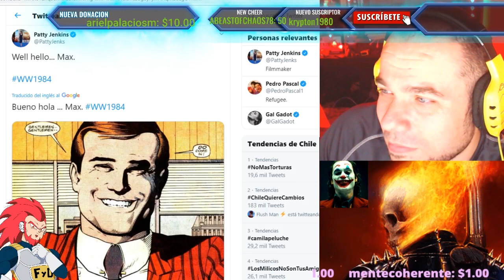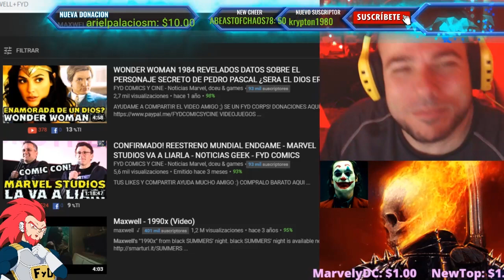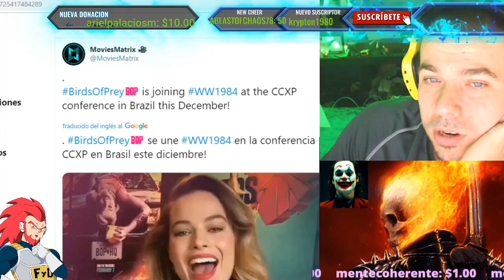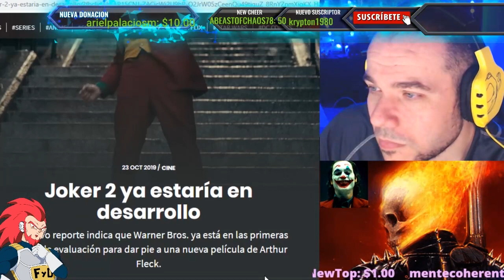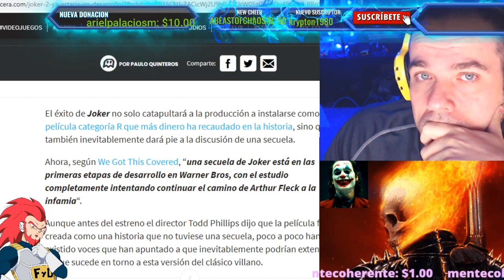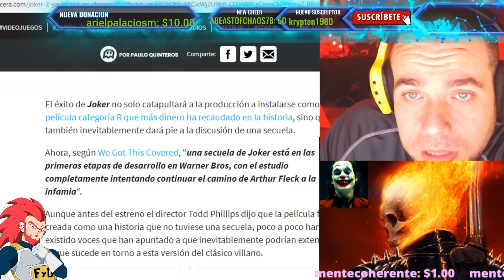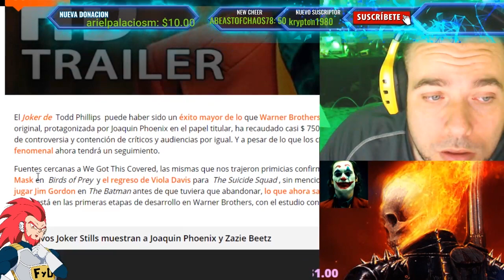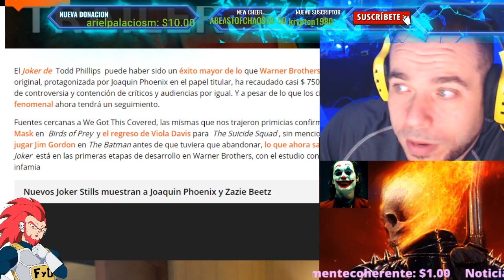🤡JOKER 2 - WONDER WOMAN 1984 - BIRDS OF PREY Y HARLEY QUINN